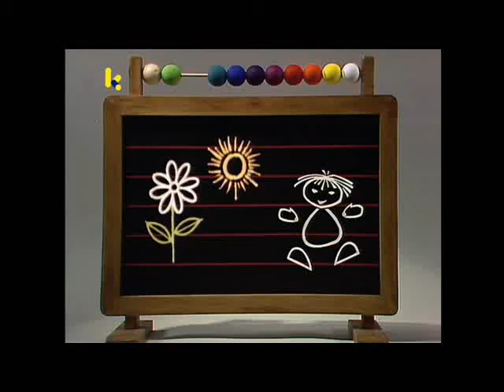Tik Tak Muziek - Krijtventje - Bloem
De nieuwe versie van Krijtventje + Tekenbord